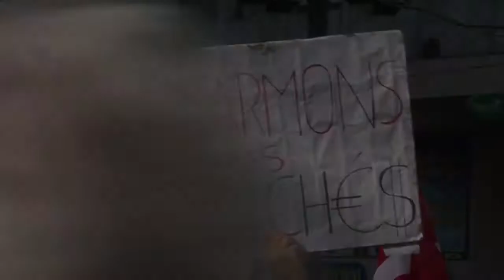Journée européenne contre l'austérité: manifestation à Marseille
Entre 2.700 manifestants, selon la police, et 10.000 selon les syndicats ont manifesté mercredi 29 février à Marseille dans le cadre de la journée européenne de mobilisation contre l'austérité. Mais le contexte pré-électoral et les dissensions entre les syndicats ont limité la mobilisation. Durée: 01:10